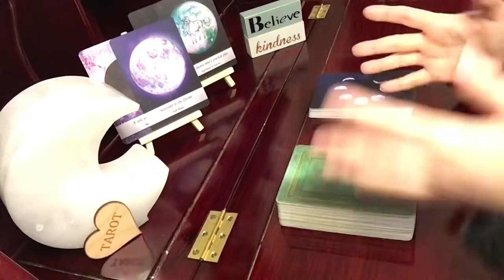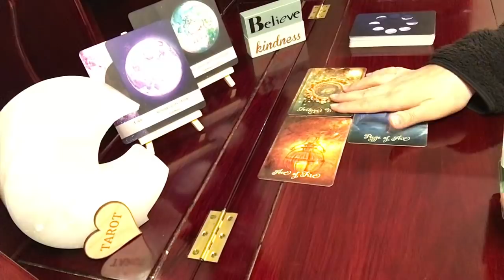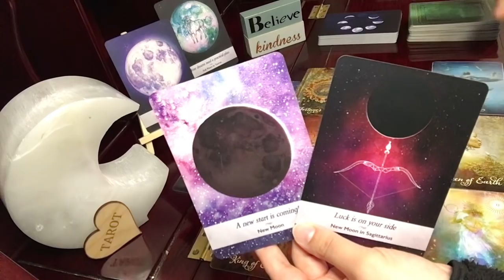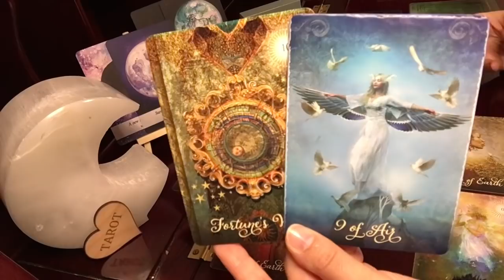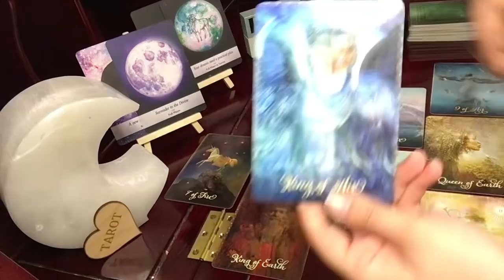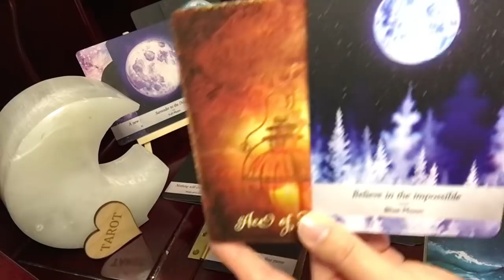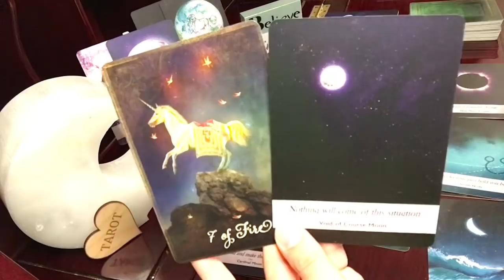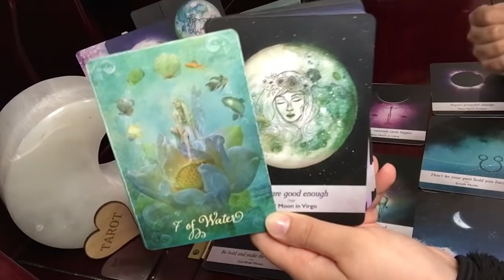Gemini, I'm So Excited! This Full Moon Brings A Truly Inspiring Time // Psychic Tarot Reading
The Good Tarot